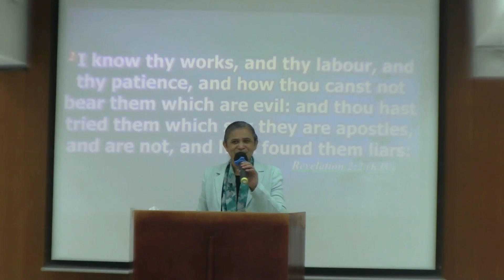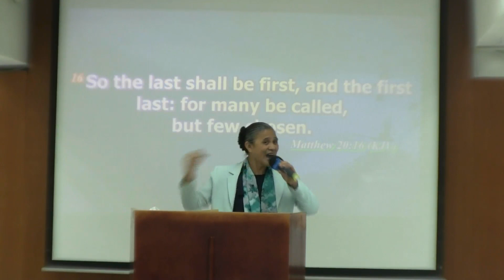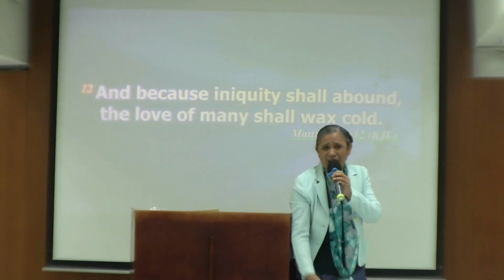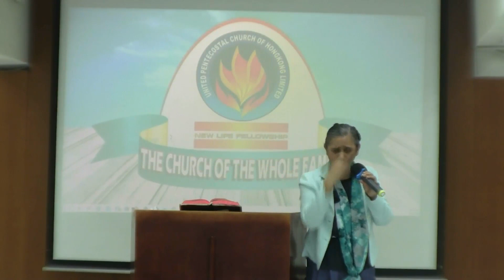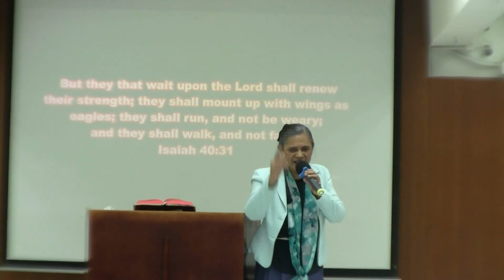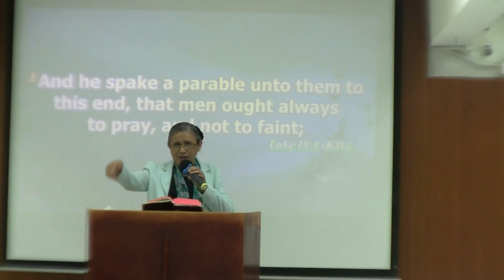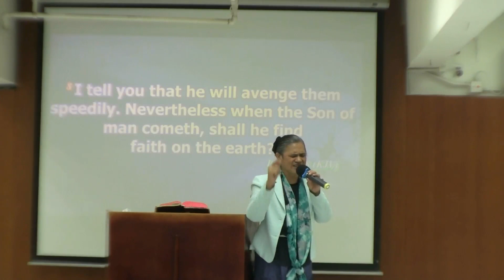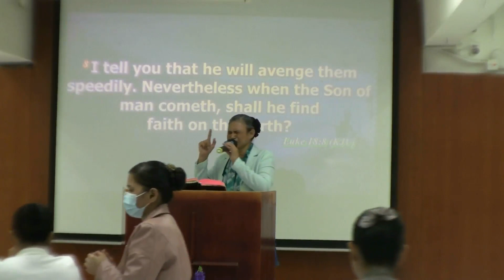SPIRITUAL MOMENTUM / By Sis Cynthia Librado / Thursday Worship Service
The contents of this channel is solely for spirtual benifits, like Preaching, Teaching, the word of God, Prayer Devotion, Counceling, Growth Class lesson, Discipleship lessons,
Outdoor Evangelism.